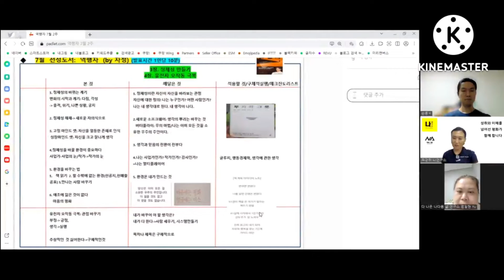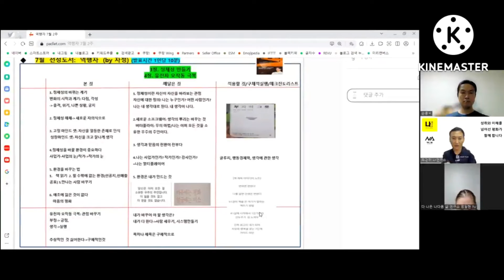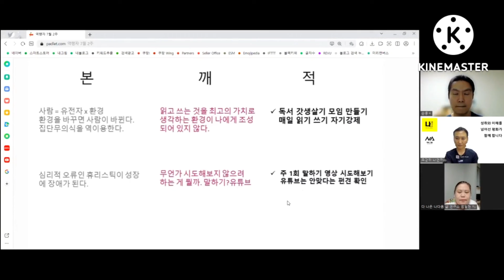[나독모 7월 2주차 발표] 자정 역행자 / 3장:정체성 만들기, 4장: 유전자 오작동 극복